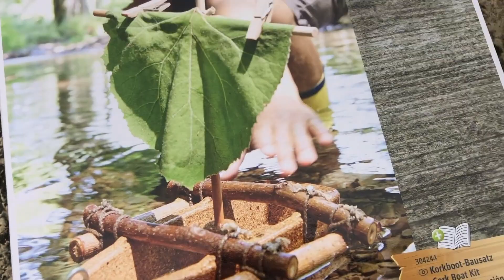HABA - Terra Kids - DIY Cork Boat Set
Anchors aweigh, and it's ships ahoy!

This boat takes only a short time to put together before it's ready to sail into uncharted waters in any weather. A great DIY activity for young and old alike! The boat consists of compressed cork granules and is thus virtually unsinkable. Ideal for a weekend trip to the water or a family holiday on the beach. Young boat builders can upgrade this cork vessel with elements they find lying around in nature. There are some great suggestions for this in the enclosed instructions.